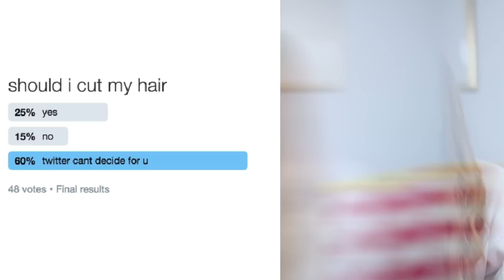welche PROBLEME du einfach mit langen HAAREN hast...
In diesem Video reagier ich auf Probleme, die jeder mit langen Haaren kennt. Lange Haare können  Mädchen und Jungs manchmal so nerven...

♡ ♡♡♡ ♡♡♡ MEHR INFO ♡ ♡♡♡♡♡ ♡♡♡

Musical.ly: @RebekahWing

Mein Pullover ist von. Ihr dürft raten..